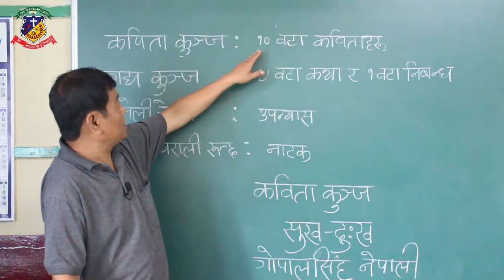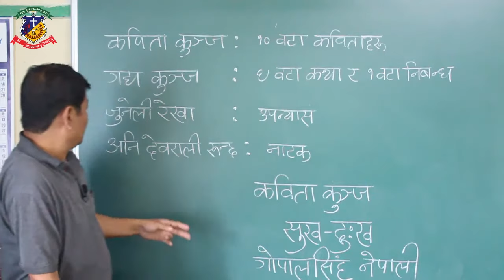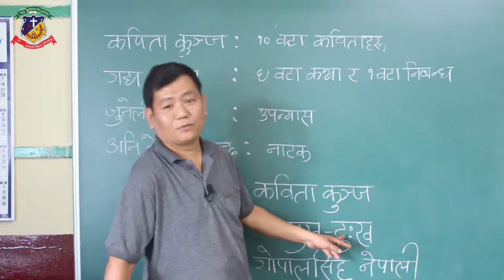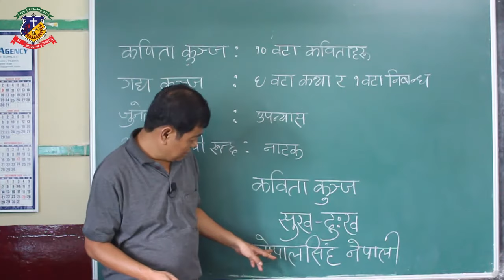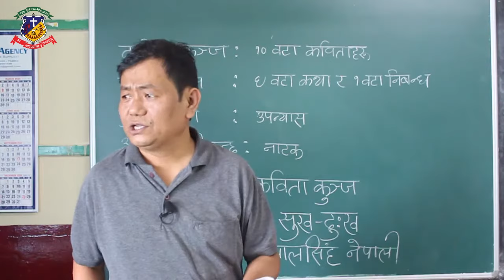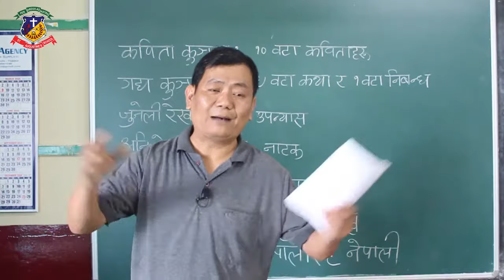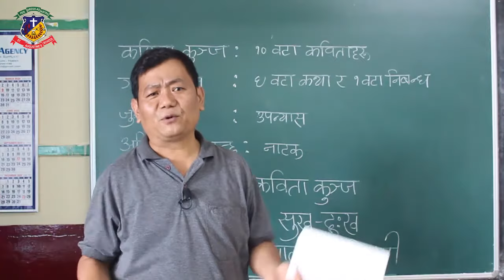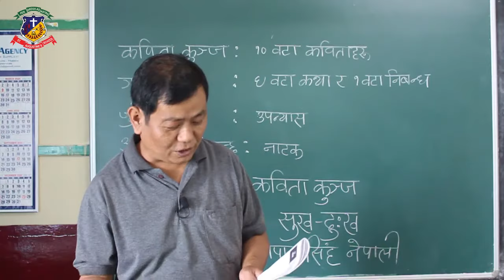SAS Kalimpong //NEPALI Teaching//Sukha Dukha// Class 11&12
Nepali Teaching for Class XI & XII
सुख-दु:ख (कविता)
अध्यापन – सुवास सोताङ
हामी तपाईँहरूबाट सकारात्मक सुझावको अपेक्षा राख्छौँ। अथवा कमेन्ट बक्समा आफ्नो सुझाव राख्न सक्नुहुनेछ।